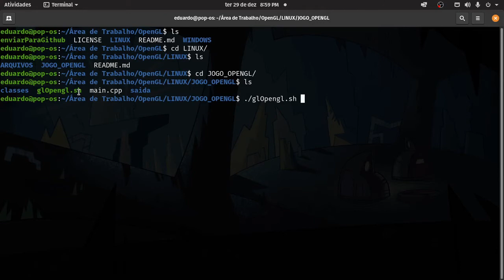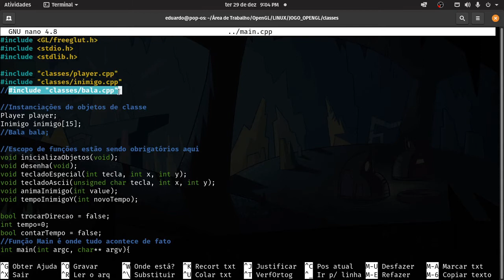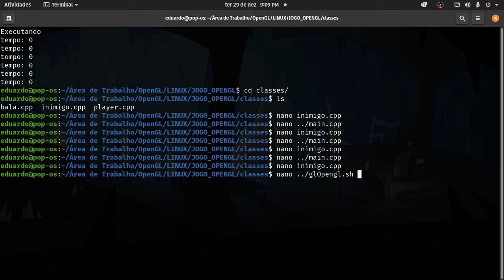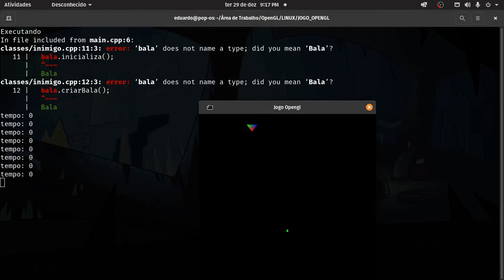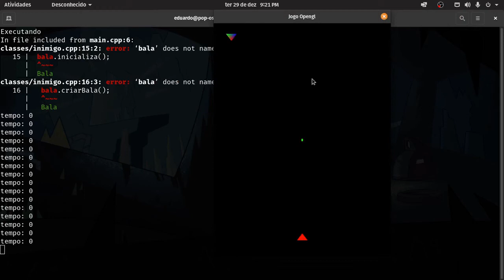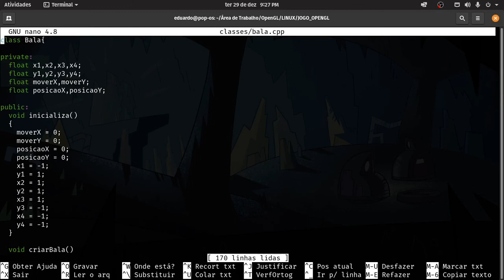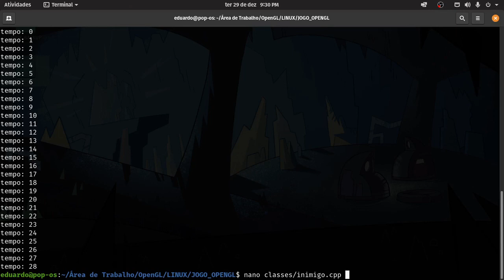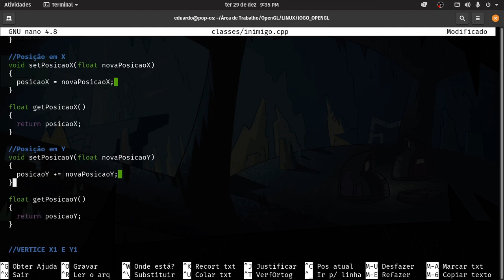10 - INSTANCIANDO UMA CLASSE DENTRO DE OUTRA CLASSE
SÉRIE ESPECIAL CRIANDO O JOGO EM OPENGL

UTILIZANDO A BIBLIOTECA FREEGLUT3

E A LINGUAGEM C E C++.

INFELIZMENTE MEU CODEBLOCKS NÃO ESTÁ FUNCIONANDO

ENTÃO ESTOU UTIZANDO O TERMINAL NO LINUX.

SISTEMA OPERACIONAL: POP! OS

LINKS MEDIAS SOCIAIS: FACEBOOK E INSTAGRAM

E pra quem está interessado em como fazer jogo RPG na Godot Engine 3.2 , por favor assista este canal logo abaixo de outro youtuber, ele fala espanhol mas é possível aprender legal também, PERO Q SÍ PERO Q NO, tá ligado!:
Acesse o seguinte link: